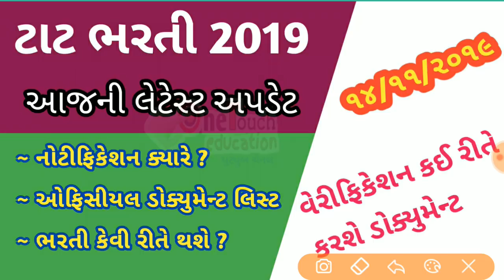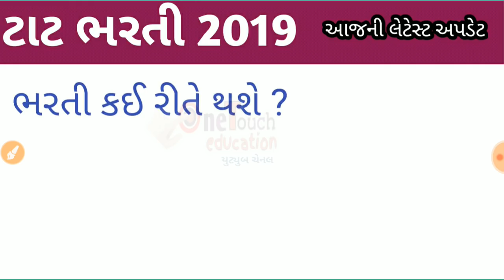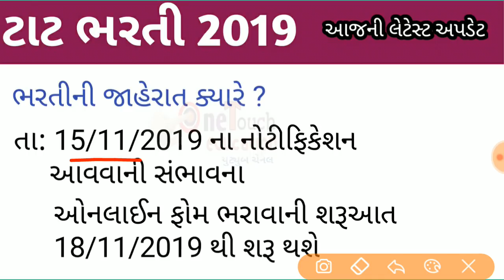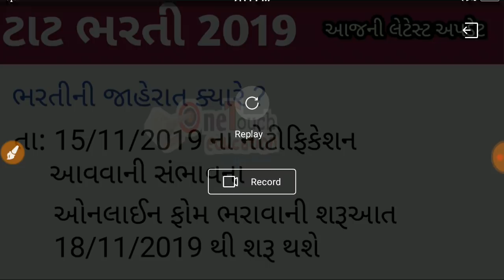tat bharti news || tat bharti latest update || tat bharti 2019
tat bharti latest news , tat bharti latest update , tat bharti 2019